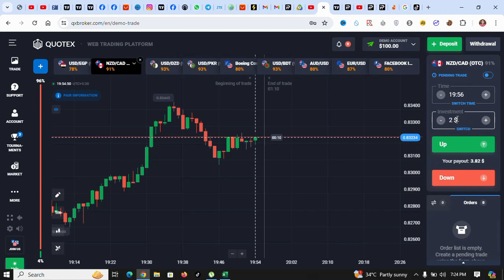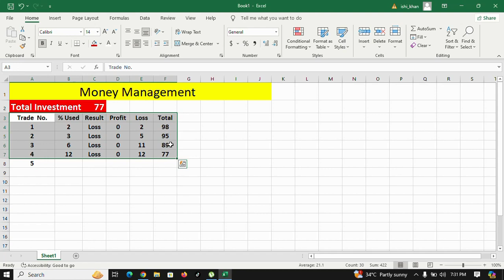How to use Money Management in binary Trading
money management strategy binary trading
best trading money management strategy
100 dollar binary trading money management strategy
Money management binary options